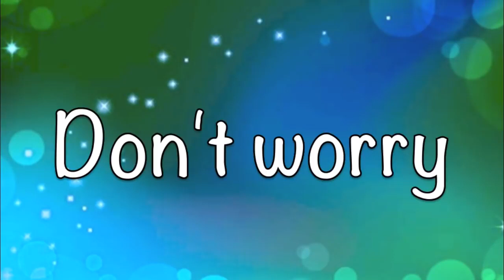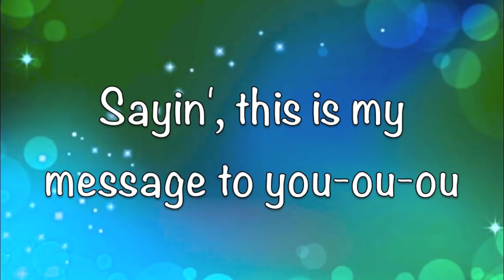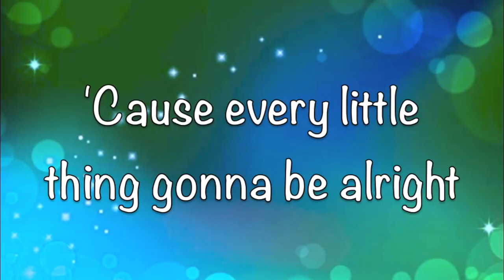Bob marley -Three Little birds /lyrics 2020